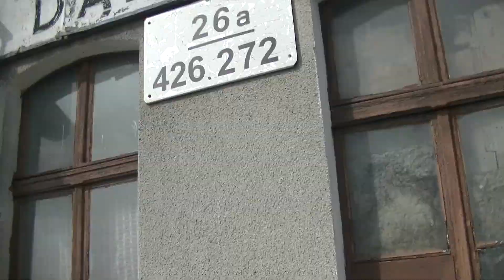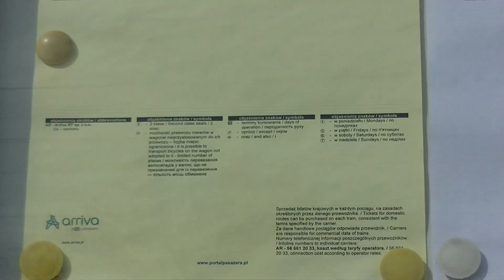Prezentacja Przystanku Osobowego Dąbrowy. Marzec 2023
Spis Rozdziałów:
0:00 - Wstęp
0:15 - INTRO
0:30 - Miejsce Na Mapie
0:33 - Prezentacja Przystanku Osobowego